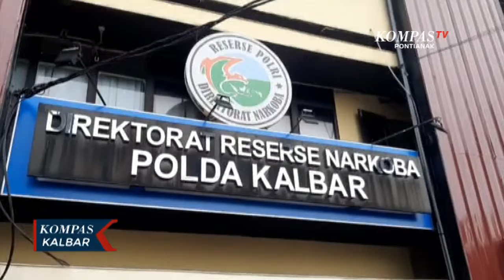Polda Kalbar Berkomitmen Berantas Narkoba dan Miskinkan Bandar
PONTIANAK, KOMPAS.TV - Pada 5 Agustus lalu, Ditresnarkoba Polda Kalbar mengungkapkan penyitaan aset para tersangka bandar narkotika di Pontianak dengan dugaan pencucian uang peredaran gelap narkotika.

Polisi menyita rumah mewah, deretan mobil mewah, perhiasan, uang tunai, sepeda motor, dan buku tabungan dengan total nilai aset mencapai 3,1 miliar rupiah dari empat tersangka.

Direktur Reserse Narkoba Polda Kalbar mengungkapkan, pihaknya terus menangani perkara tindak pidana pencucian uang oleh bandar narkotika ini.

Saat ini, empat laporan kasus dugaan pencucian uang peredaran gelap narkotika, masih ditangani polda kalbar. Dengan rincian satu perkara telah tahap dua, sementara dua kasus masih tahap satu dan satu kasus masih proses pemeriksaan.

Dugaan TPPU ini mencuat karena dari pemeriksaan para tersangka yang diamankan tidak memiliki pekerjaan pasti namun memiliki aset besar.

Direktur Reserse Narkoba Polda Kalbar memastikan kepolisian berkomitmen memberantas peredaran gelap narkotika, hingga upaya memiskinkan bandar narkotika. Agar para tersangka tidak kembali melakukan aksi-aksi yang sama.